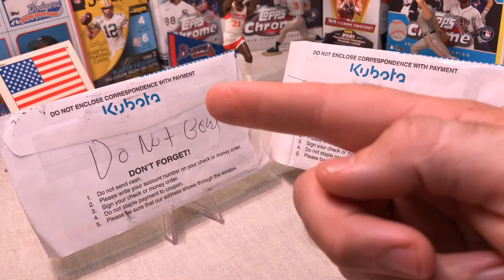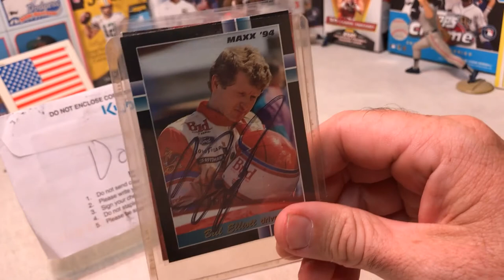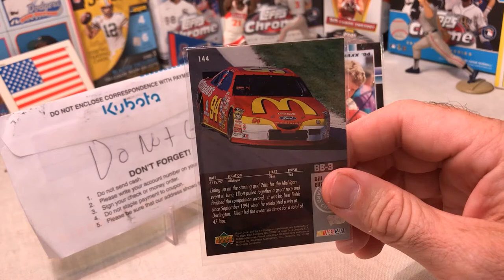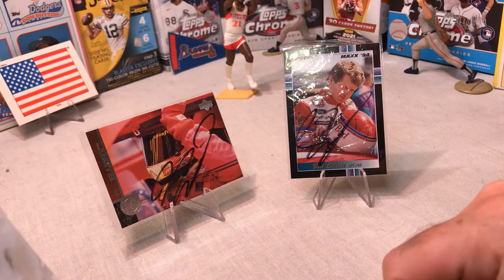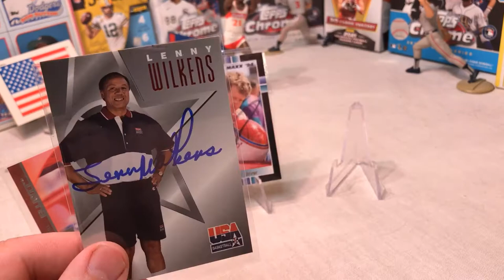Free TTM Autograph Success!! From a Hall of Fame Basketball Player & Coach and Nascar legend!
Today we open up 2 TTM's (Through the Mail Free Autographs) from  a 3 Time Basketball Hall of Famer Lenny Wilkens and Nascar Hall of Famer Bill Elliott.